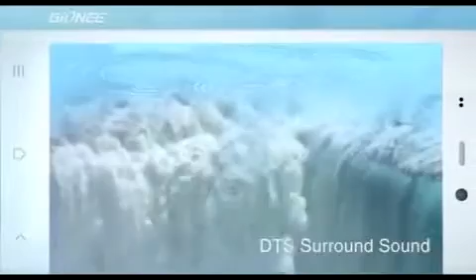Gionee Elife E6 Mobile Commercial(Nov 2013)-Love Chess(Latest Indian TV Ad)